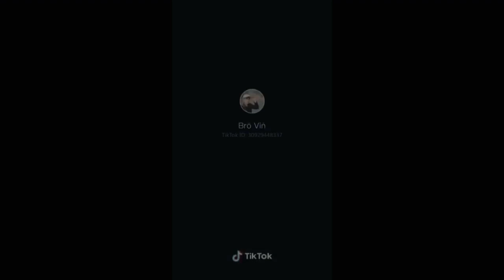Vann Da Vs Bro Vin ជួបគ្នានៅក្រៅបបួលគ្នាផឹកសុី Video tik tok